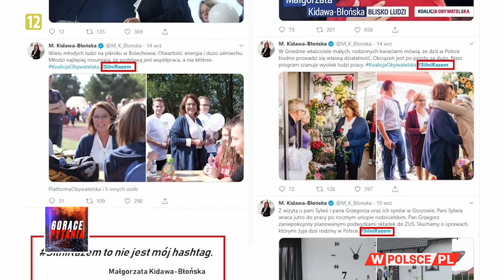KTO HEJTUJE W KAMPANII WYBORCZEJ? Mueller: "Tolerancyjnej" opozycji przeszkadza moje nazwisko